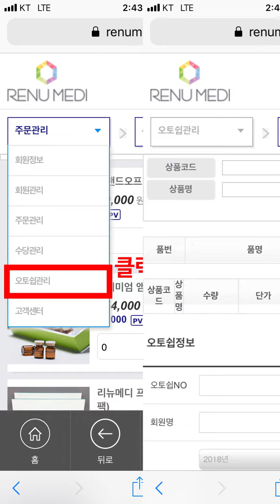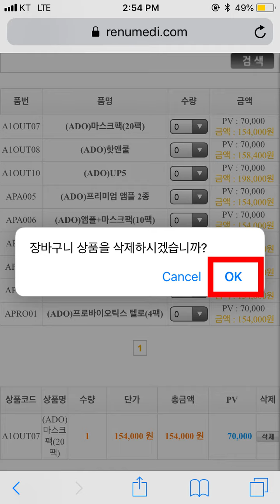정기구매 등록방법 [리뉴메디 소개]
정기구매(오토쉽) 등록 및 수정 방법 입니다.

셀프케어 NO.1
셀프케어 리더 리뉴메디의 공식 유튜브 채널에 오신 것을 환영합니다.

리뉴메디는 학계에 보고 된 연구결과물을 바탕으로
최고의 제품을 만듭니다. 또한 그 결과물을 갖고
함께 성공의 기회를 함께 나누는 마케팅 플랜을 갖고 있습니다.

앞으로 함께 성공의 기회를 만들어가요.